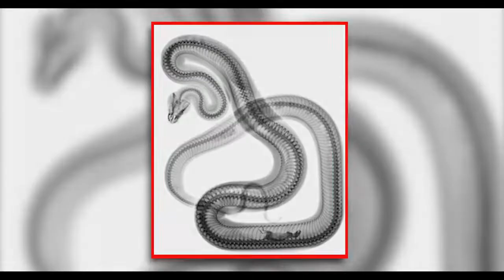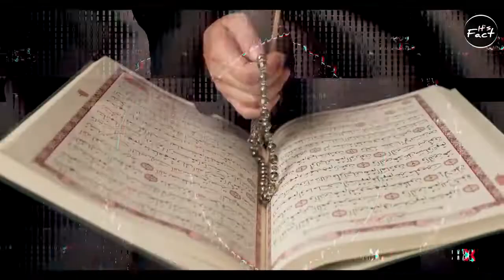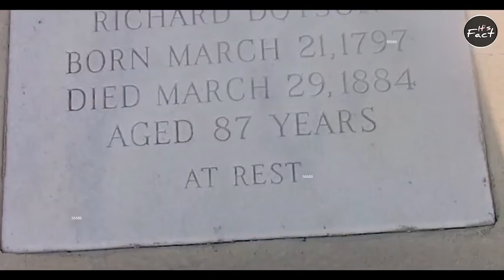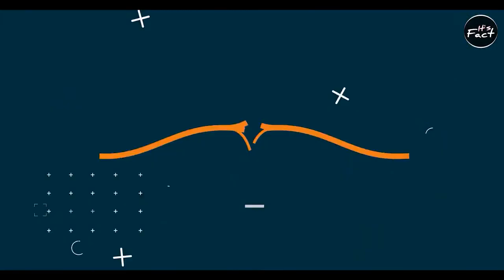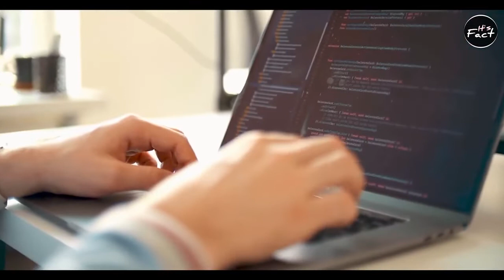ज्यादातर Biscuits में छेद क्यों होते हैं facts in hindi amazing facts in hindi